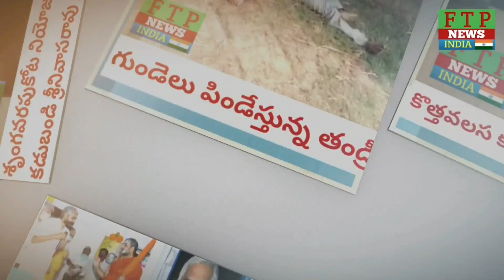¦¦శ్రీ గరుడాద్రి కల్యాణ వేంకటేశ్వరస్వామి ఆలయంలో 2000 లడ్డూ పంపిణీ¦¦